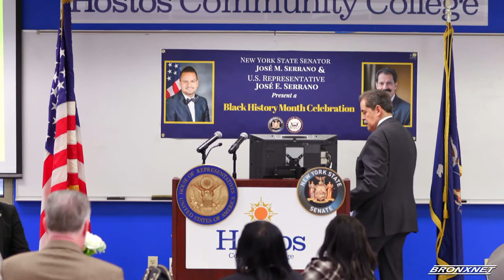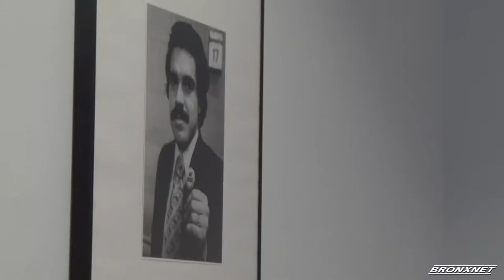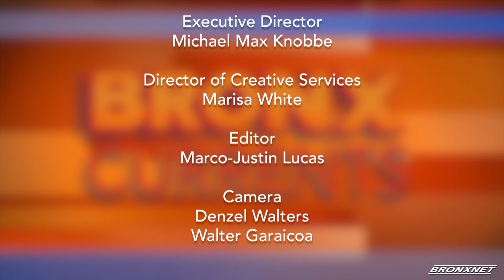Bronx Currents: A Celebration of Black History Month: Justice in NYC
Leaders around the Bronx were celebrated during Black History Month jointly by State Senator Jose Serrano and Congressman Jose Serrano. Honorees were NYPD 1st Deputy Commissioner, Benjamin Tucker -- the 2nd in command to the nation's largest police force was joined by Judge Elizabeth Taylor, Founder of the Thurgood Marshall Junior Mock Trial Competition established in 1997, Danny Barber, President of NYCHA Citywide Council of Presidents and Monica Major, Director of Education and Youth Services.